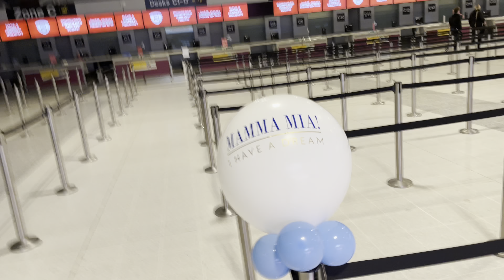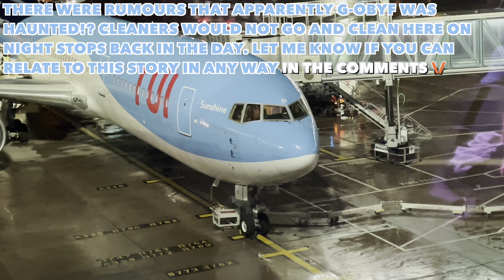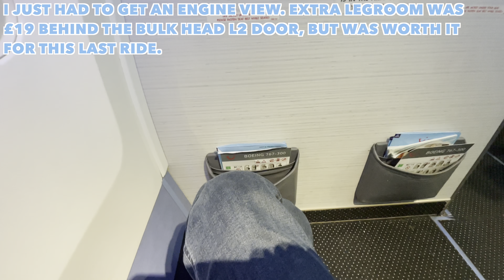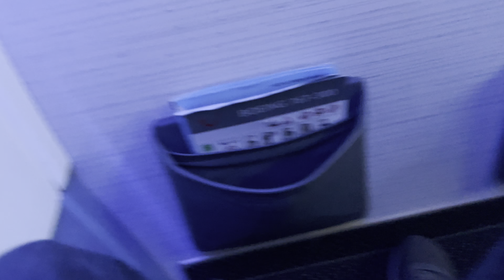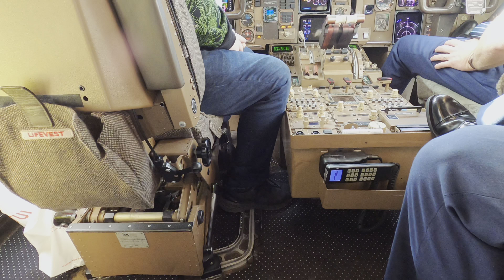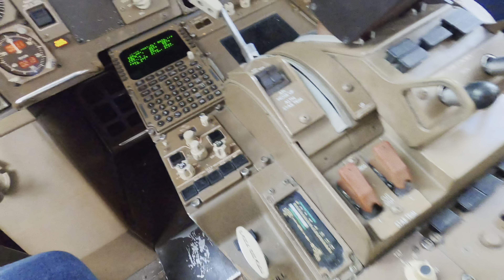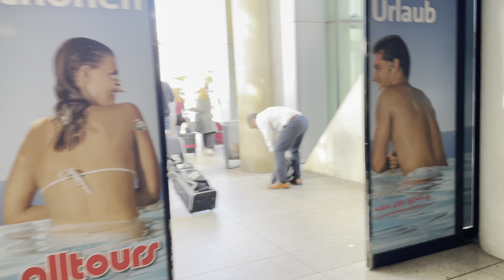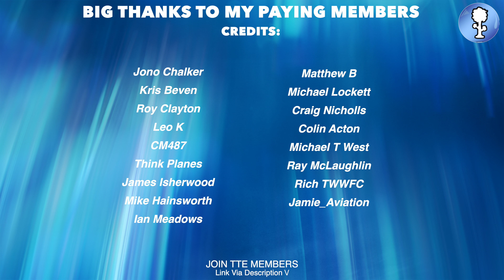One Last Time! TUI Boeing 767-300(ER) | Manchester - Palma de Mallorca (HDR10+ Micro Report)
One Last Time! TUI Boeing 767-300(ER) | Manchester - Palma de Mallorca (Micro Report)

* - Long Live the TUI Boeing 767s - *

Overview:
On the 24th October 2023 I took this TUI Airways Flight from Manchester Airport to Palma de Mallorca. This was one of my last ever flights with TUI on their mighty Boeing 767 as they are both retired both G-OBYF & G-OBYK (YK being the one in this video)

Terribly sad news as YK got stuck in Palme the week after this video was shot and was there for 1 week until being ferried to the scrap yard in Spain. Her leas buyer pulled out due to her extensive technical problems and anomaly's.

Glad I got the Engine View, It really enhances the videos listening experience. Got to love those General Electric CF6 Engine Sounds screaming on takeoff and finals.

Timestamps:
Heading to Manchester Airport 00:00
Departures Lounge 00:54
Boarding 5:14
Pushback/Taxi 13:03
Takeoff (MAN) 23:15
Inflight 34:08
Landing (PMI) 46:32
Arrival Mallorca 59:28
At Near Resort: 1:06:20
Members Shoutout 1:11:05

Cameras Used:
iPhone 12

(Flight Info)
Camera: GoPro Hero 8 Black Edition
Editing: Final Cut Pro
Aircraft: Boeing 767-38A(ER)
Engines: x2 GE CF6-80C2B7F
Terminal: MAN .T2
Boarding: AirBridge
Arriving: AirBridge
Runways MAN 05L PMI 24L
Take off: 6.36 AM
Landing: 11.30 AM
Date: 24/10/2023
Flight Code: TOM2228
Reg: G-OBYK
TEMP: MAN 09°c rain + wet PMI 22 °c overcast + windy
Pilots: N/A
CAB No. Cabin Crew: 8

(BIG THANKS TO MY PAYING CHANNEL MEMBERS)
.Jono Chalker
.Kris Bevan
.Roy Clayton
.Michael Lockett
.Leo K
.Matthew B - Extremity Member
.CM487
.Think Planes
.Craig Nicholls
.Colin Acton
.James Isherwood
.Ray McLaughlin
.Rich TWWFC
.Jamie_Aviation
.Mike Hainsworth
.Michael T West
.Ian Meadows

🔹TTE Channel🔹
•Gaming•
•Live Aviation•
•Trip Reports•